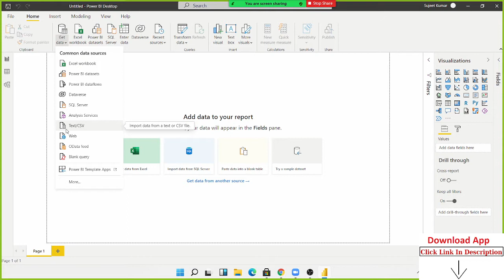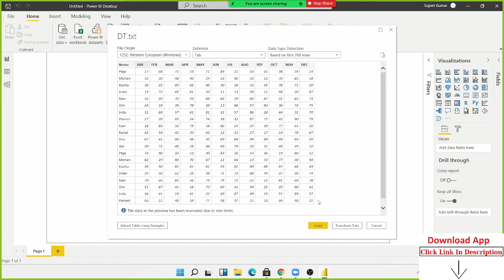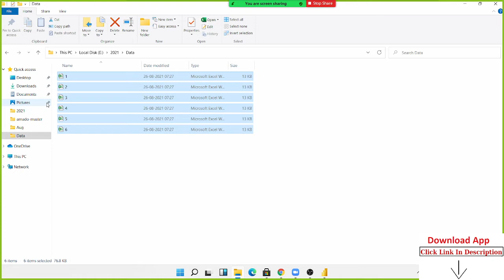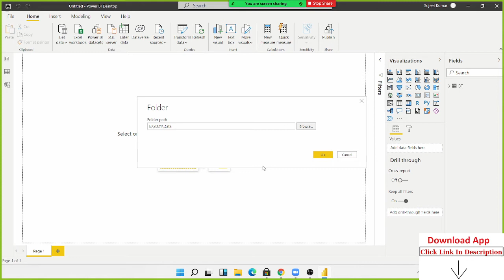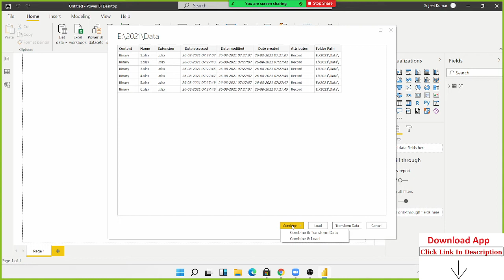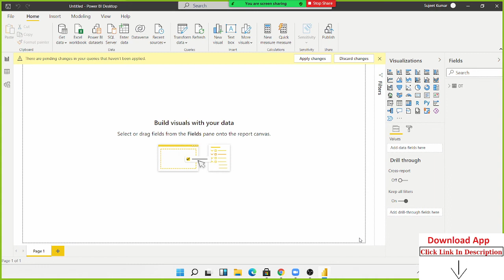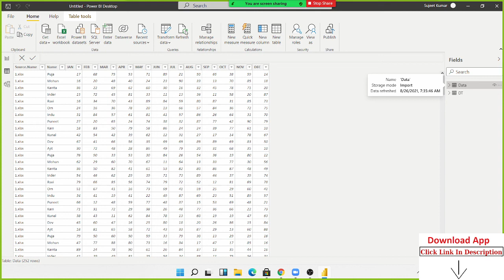Power BI Course - Get Data from Folder All File